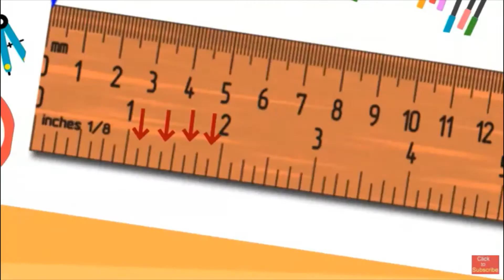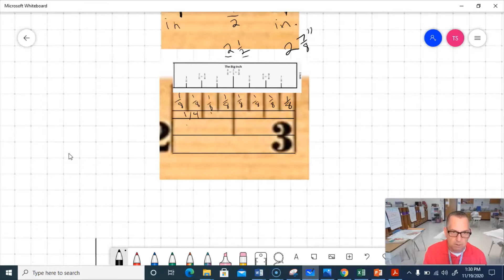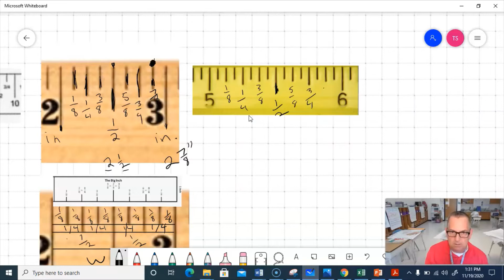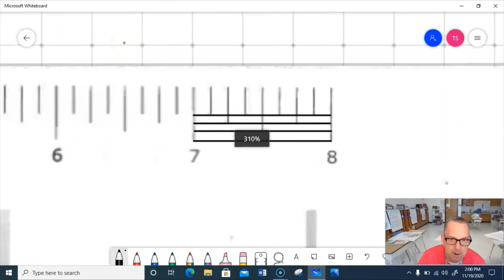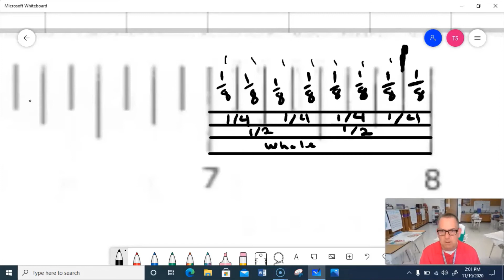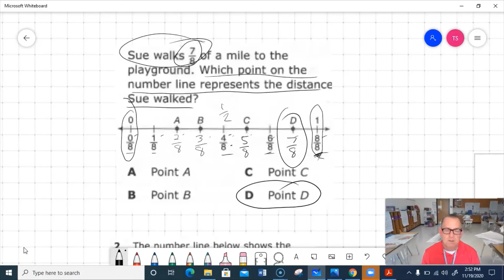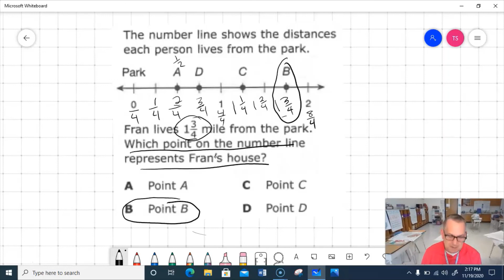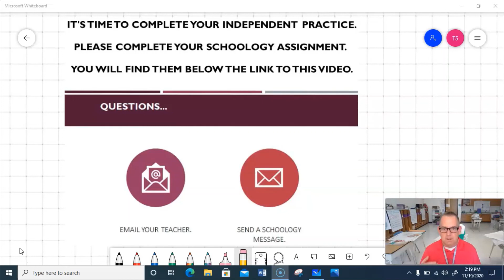TEKS 3.7A Fractions on Number Line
Represent fractions of halves, fourths, and eighths as distances from zero on a number line Students will be able to use a number line to show how far from zero each fractional quantity is. Relate this to measurement using rulers.